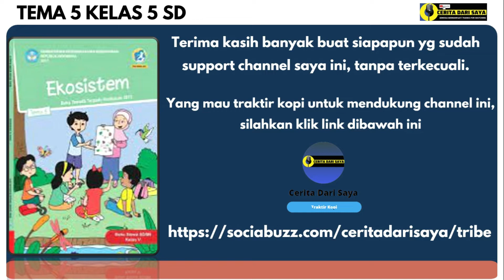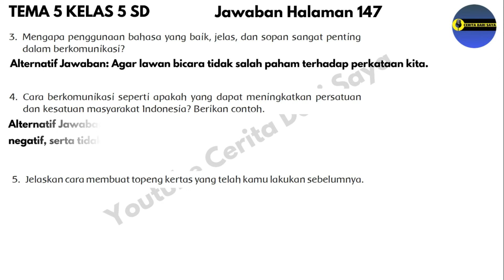Kunci Jawaban Tema 5 Kelas 5 Halaman 142 dan 147 | Subtema 3 Pembelajaran 6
00:00 Judul
00:12 Jawaban Tema 5 Kelas 5 Halaman 142
00:38 Jawaban Tema 5 Kelas 5 Halaman 147
Source :
• Buku Guru SD/MI Kelas V Tema 5 Ekosistem Buku Tematik Terpadu Kurikulum 2013 Edisi Revisi 2017. Jakarta: Kementerian Pendidikan dan Kebudayaan.